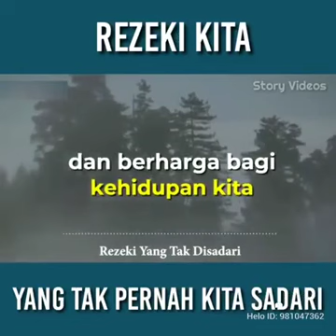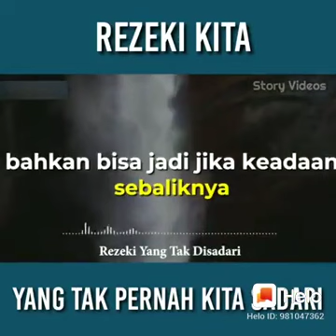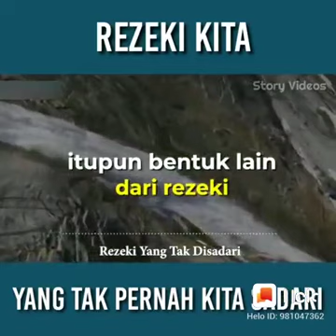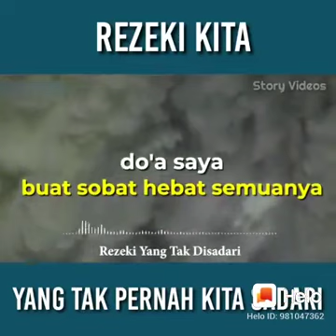Rezeki yang tak disadari